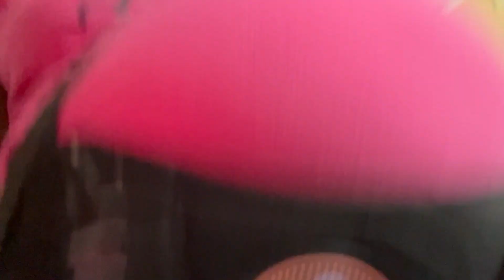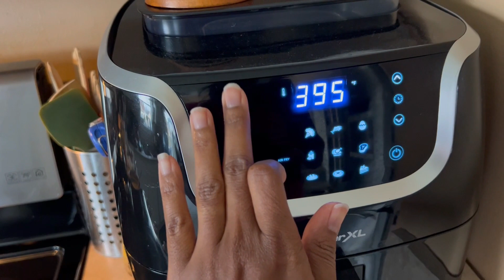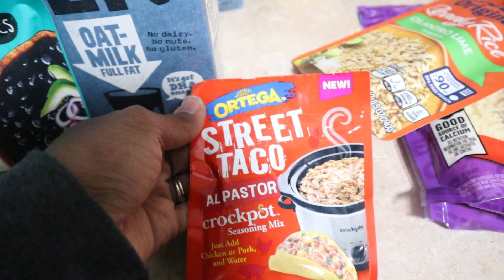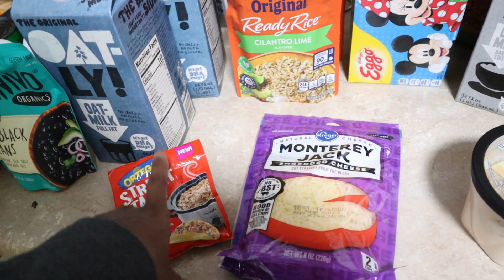Day In the Life of a Pregnant 🤰 SAHM of Four. Working while pregnant Grocery Haul for Large Family